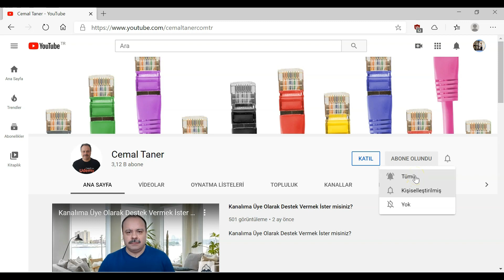Robogil Akıllı Robot Süpürge